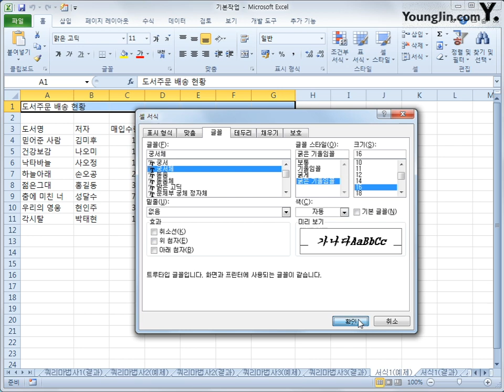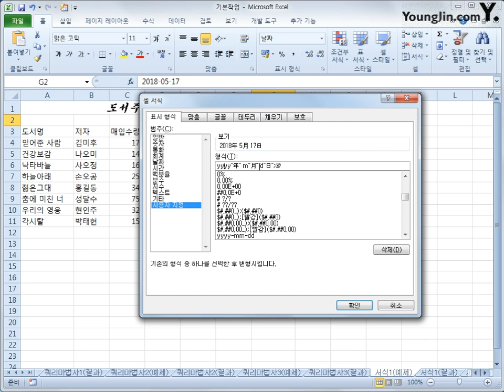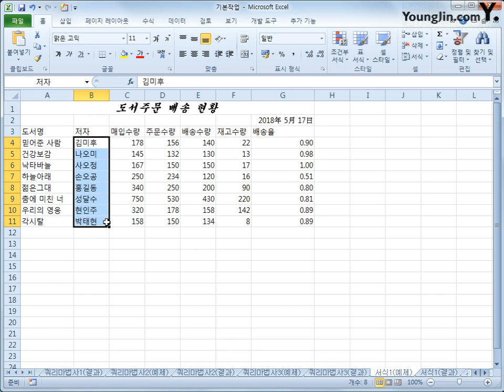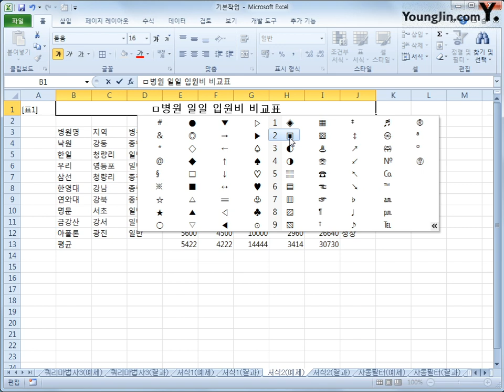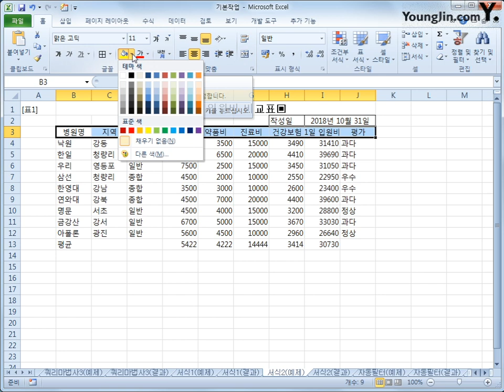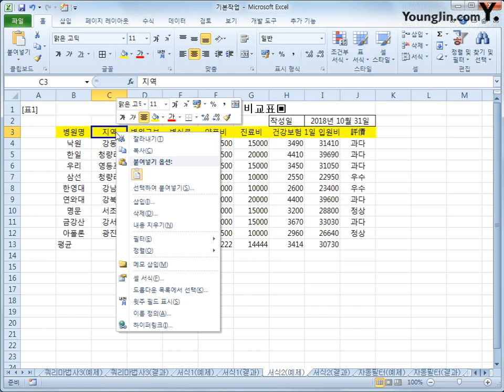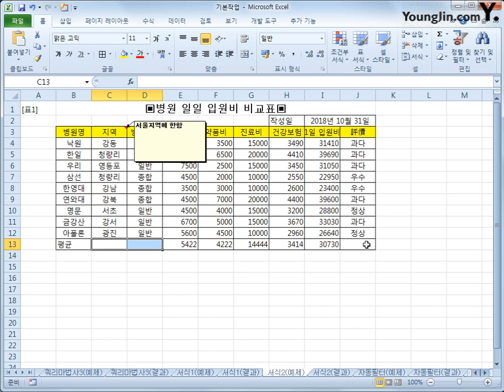스프레드시트 : 셀서식(2018)